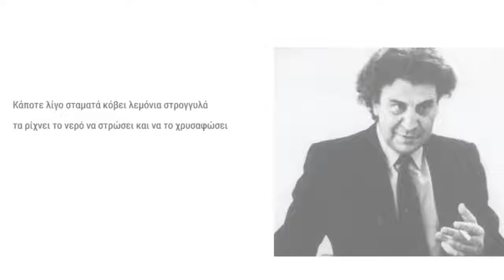Ο Αντόνιο Τόρες Χερέδια στο δρόμο της Σεβίλιας, Αρλέτα, Μίκης Θεοδωράκης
Από την αρχή, το «Ρομανθέρο χιτάνο» του Μίκη Θεοδωράκη προοριζόταν για την Αρλέτα. Η Δικτατορία της 21ης Απριλίου όμως άλλαξε τα σχέδια, αφού η μουσική του Μίκη απαγορευόταν τώρα γενικώς και το έργο ηχογραφήθηκε για πρώτη φορά στο εξωτερικό με ερμηνεύτρια την Μαρία Φαραντούρη. Ωστόσο η Αρλέτα που είχε μάθει τα τραγούδια εξακολουθούσε να τα λέει για τους φίλους της, καμιά φορά και στις μπουάτ, αφού ήταν ακόμα τραγούδια άγνωστα και κάπως έτσι τα άκουσα κι εγώ. Επειδή μού άρεσε πολύ ο τρόπος που τα έλεγε η Αρλέτα και επειδή δεν υπήρχε περίπτωση να βγουν σε δίσκο με τη φωνή της εκείνη τη στιγμή, σκέφτηκα να τα ηχογραφήσουμε κρυφά σε μαγνητοταινία για να διασωθούν. Ο φίλος ηχολήπτης Θοδωρής Χρυσανθόπουλος προσφέρθηκε ευγενώς, το ίδιο και η Αρλέτα και έτσι 7 με 9 βράδυ Σαββάτου 30 Οκτωβρίου του 1971 στο στούντιο ECHO του Κώστα Κοσμά, χωρίς να μάς πάρει είδηση κανείς, ηχογραφήσαμε και τα 7 τραγούδια του κύκλου με την ποίηση του Λόρκα στην έξοχη απόδοςη του Οδυσσέα Ελύτη. Σε δίσκο το «Ρομανθέρο» το ηχογράφησε η Αρλέτα 7 χρόνια αργότερα, το 1978, όταν τα τραγούδια του Θεοδωράκη κυκλοφορούσαν πια ελεύθερα, με τον Βασίλη Ρακόπουλο στην δεύτερη κιθάρα. "Ο Αντόνιο Τόρρες Χερέδια στο δρόμο της Σεβίλιας". Αυτό είναι το τραγούδι που ακούμε για τα 80 χρόνια από τη δολοφονία του μεγάλου ποιητή Φεδερίκο Γκαρθία Λόρκα. Ήταν Αύγουστος του 1936, και ο  Ισπανικός  Εμφύλιος ήταν ακόμα στην αρχή.  Η ίδια η Αρλέτα παίζει εδώ  κιθάρα ενώ τον ήχο συμπληρώνει φωτογραφικό υλικό που πήραμε από το περιοδικό του Κώστα Νίτσου «Θέατρο», τεύχος αφιερωμένο στον αδικοχαμένο Ποιητή.